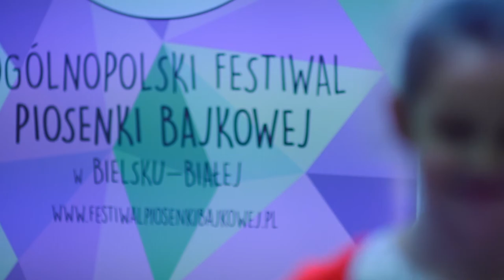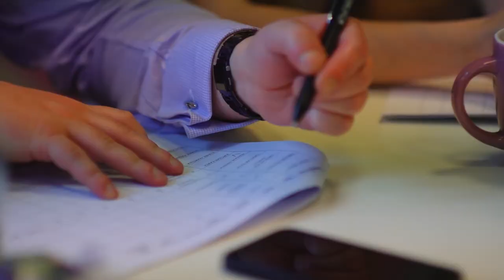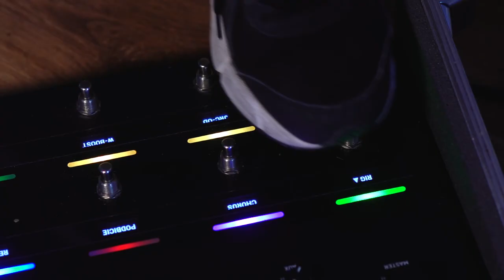Eliminacje Ogólnopolski Festiwal Piosenki Bajkowej w Bielsku - Białej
Eliminacje do "Ogólnopolskiego Festiwalu Piosenki Bajkowej"